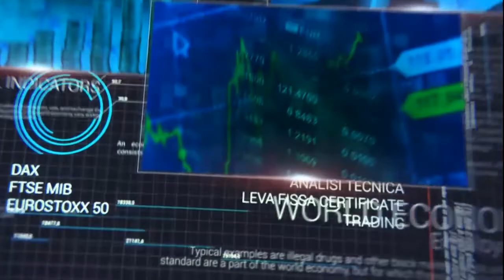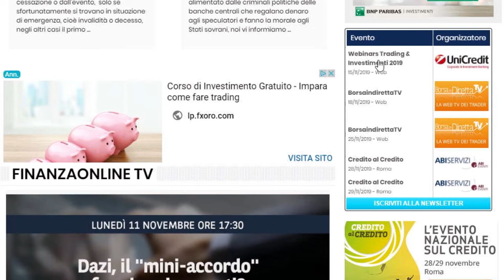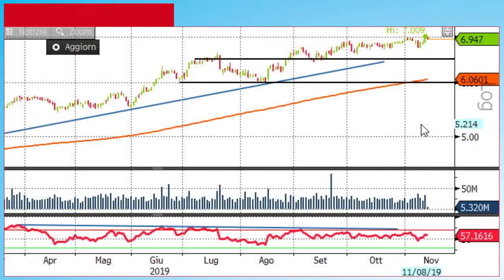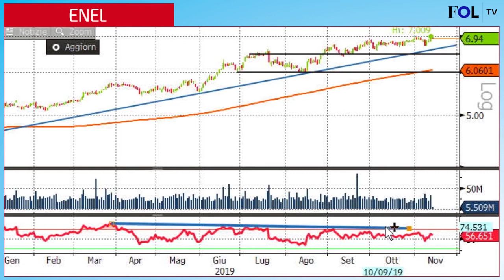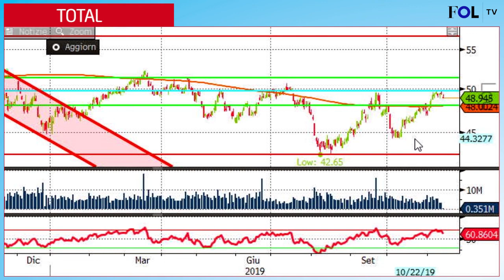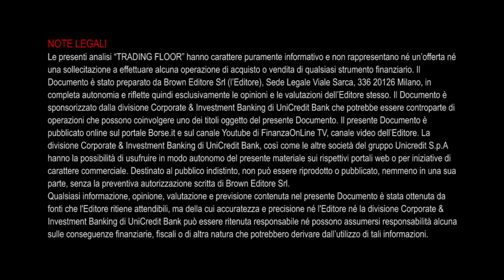Ftse Mib: prese di profitto dopo parole Trump. Total respinto da resistenza a 50 euro